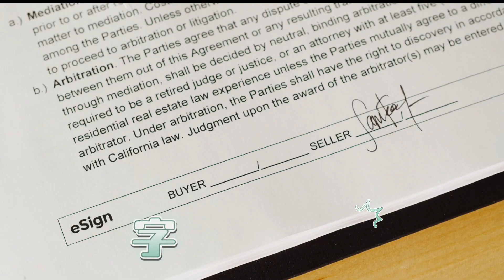买房下offer之前，一定要搞清楚这四件事！加拿大房地产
联系一飞：
微信：linyifei2000

在加拿大买房
下offer前需要特别注意哪些问题？
这四个问题搞清楚之前
一定不要下offer